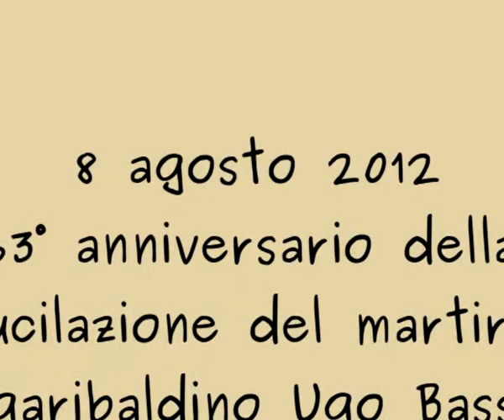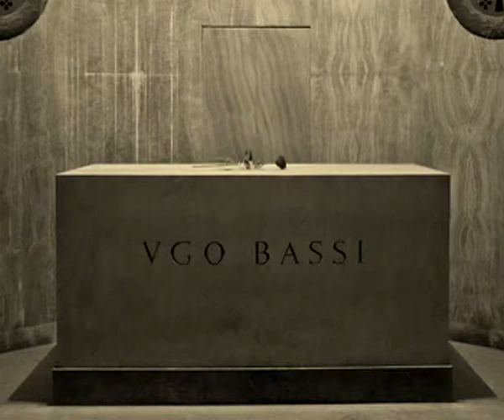omaggio a Ugo Bassi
Omaggio a Ugo Bassi, prete garibaldino, fucilato l'8 agosto 1849 dagli austriaci!
Anche a questo eroico martire del risorgimento tutti noi dobbiamo molto!